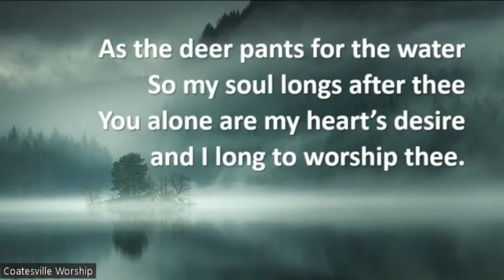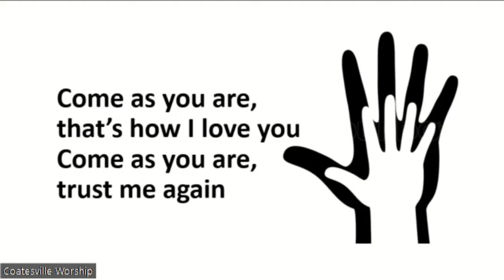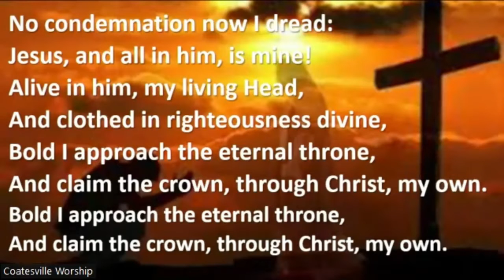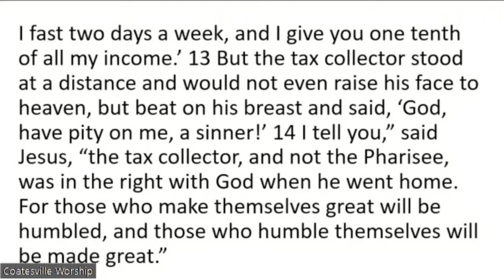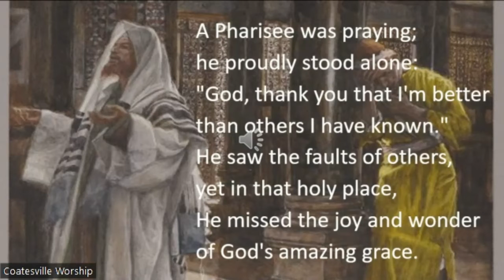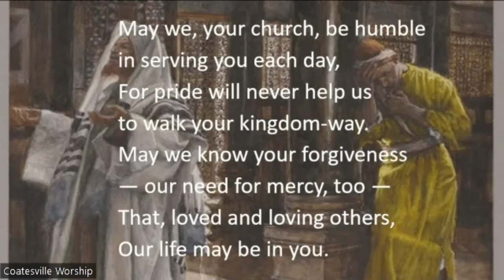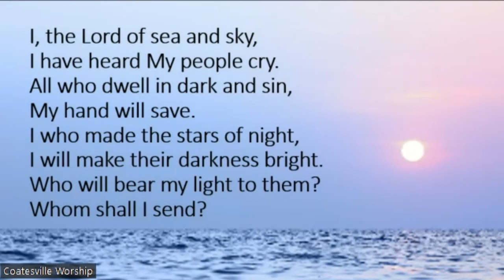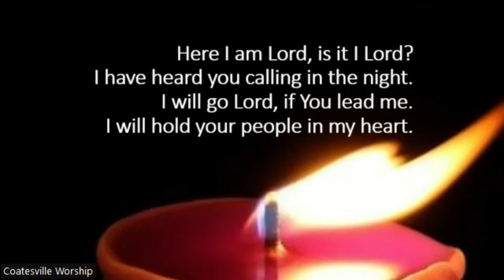Coatesville Worship 23rd Oct 2022